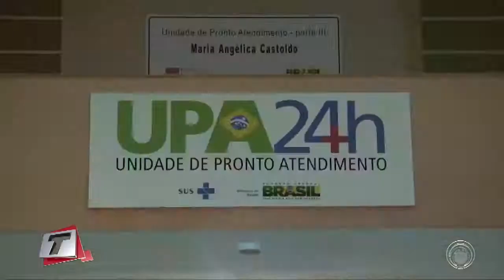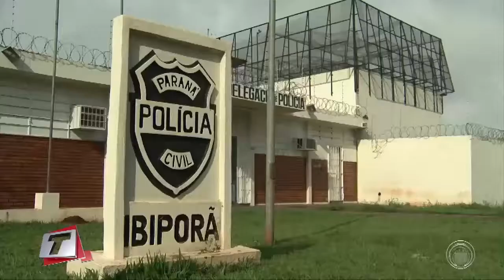Adolescentes que estavam desaparecidas foram encontradas em Londrina